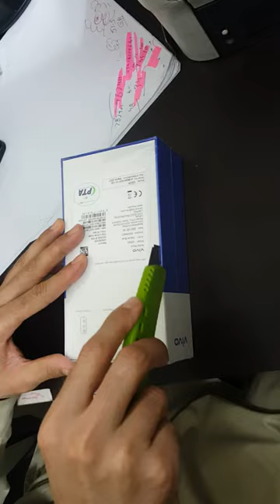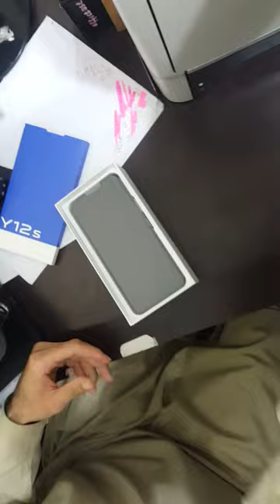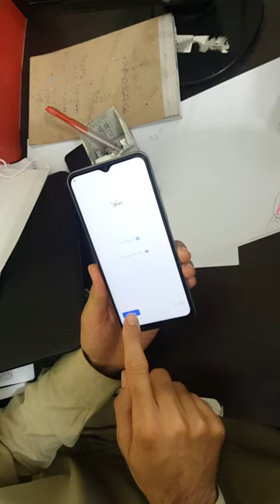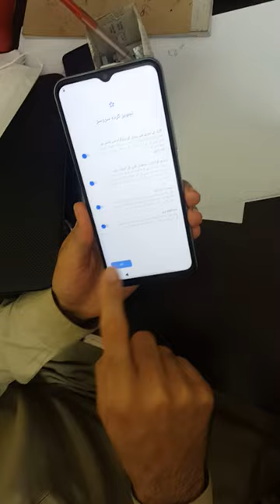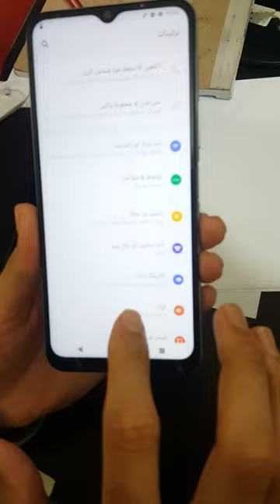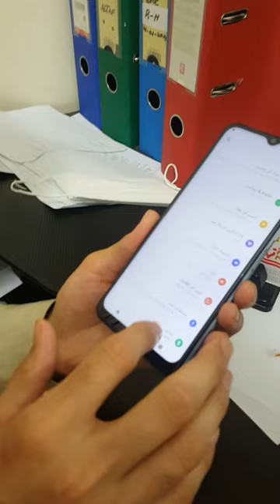VIVO Y12S Unboxing | New Vivo Y12S Unboxing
VIVO Y12S Unboxing   3gb 32gb   5000 Mah Batter   VIVO Review   Vivo Y12s all colors